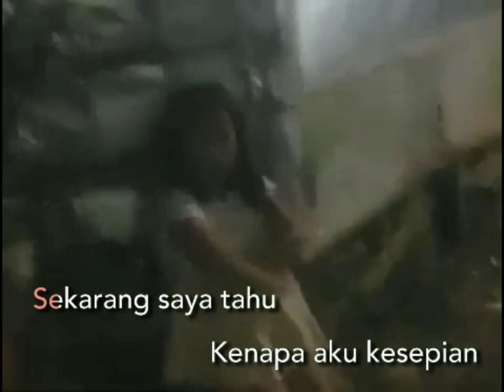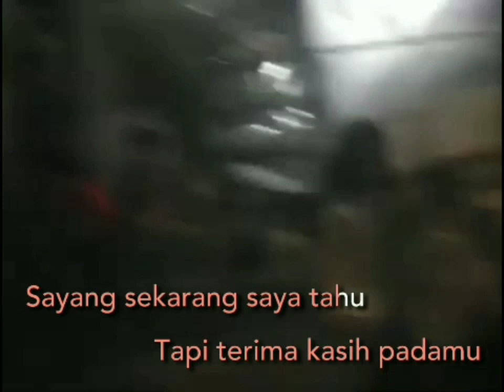02. SEKARANG SAYA TAHU (OCEAN SHORES)